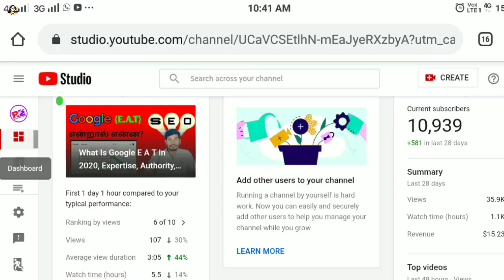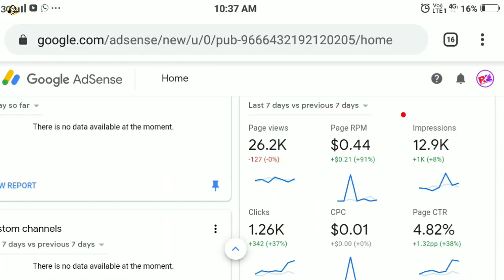What Is YouTube and Adsense CTR Clear Explain In Tamil Language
About this video:
There are a lot of changes to YouTube Channel ctr and Adsence ctr in general. The video was created to give a clear explanation of it. Usually, we need to know how good the Adsense ctr is for us, And a Greek must know what YouTube channel videos are the correct ctr %. So this is a video that will definitely help you to explain all of this in a very clear way.

My YouTube Tools:
Best camera
Light setup
Green screen